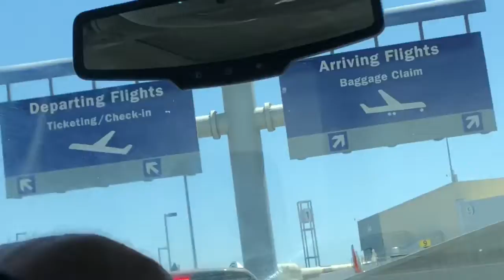Going to Oklahoma Vlog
Snap- @presleymahaffay

Reagan's Channel
http